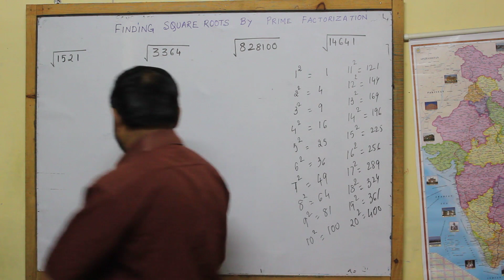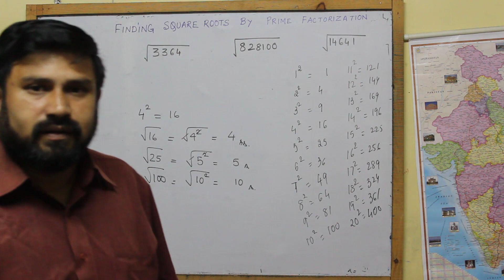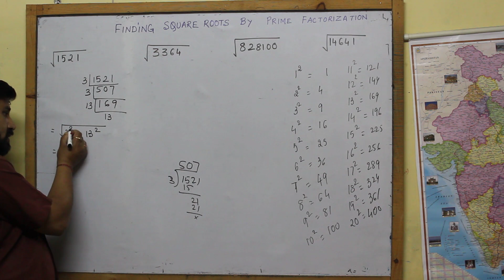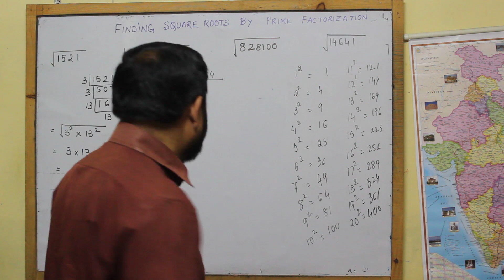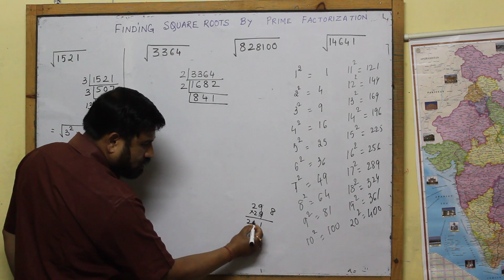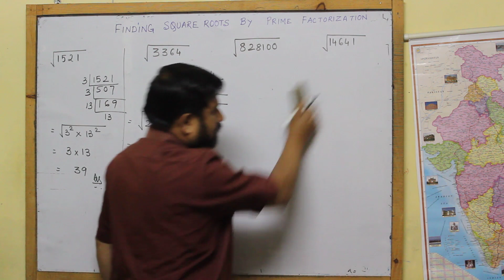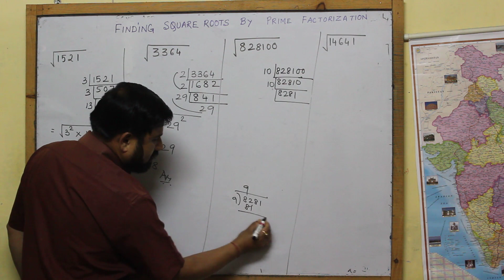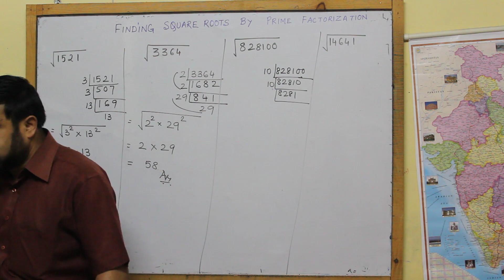Finding SquareRoot by Prime factorization PART I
Finding Square Root by Prime factorization